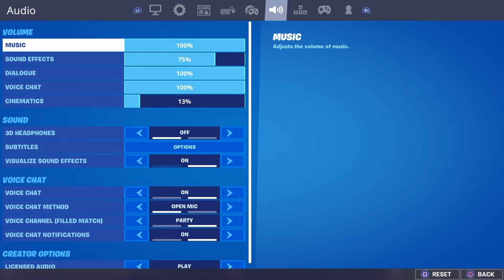Controller (keybinds expodential)